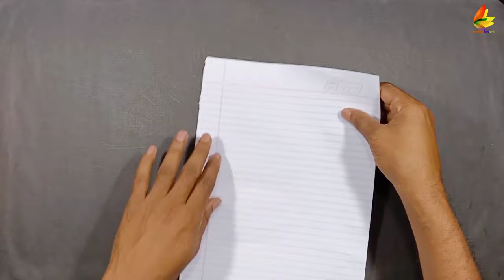easy notebook paper boomrang plane, flying notebook plane, making plane, chotaa plane kese banaye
Wow so amazing flying plane (notebook paper) ☝️☝️☝️